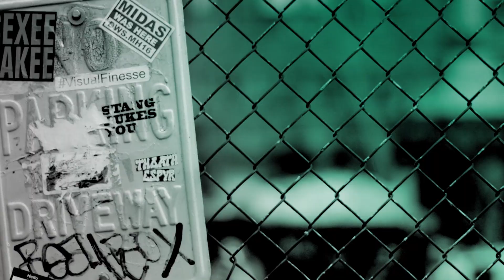Ghetts, Nicky Slimting Walker And Femi Oyeniran Talk About Their New Movie 'The Intent 2'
Ghetts, Nicky Slimting Walker and Femi Oyeniran talk about their new movie and chat about the behind-the-scenes moments in Jamaica.